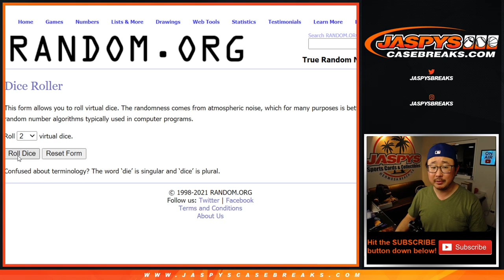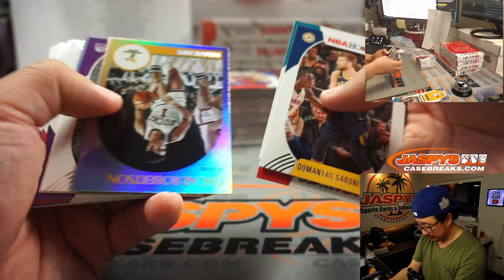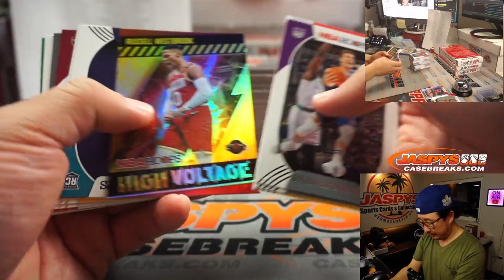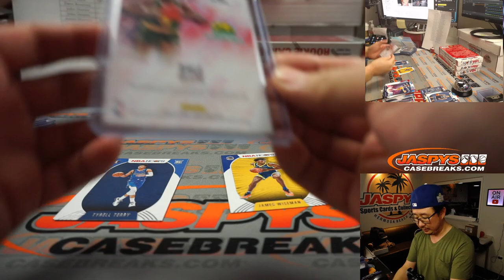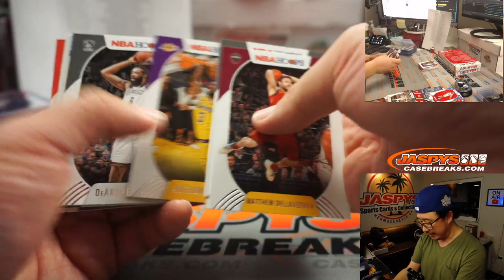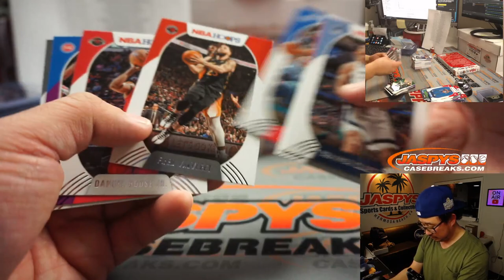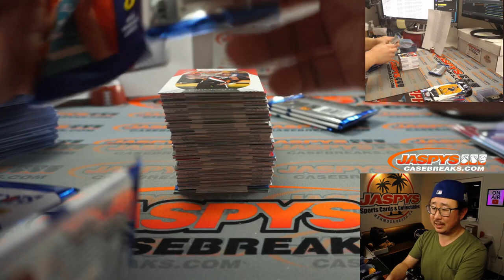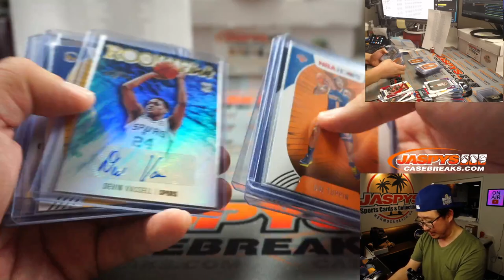Fr, 02.05.21 // 5Box RT #7 // 2020-21 Panini Hoops Basketball (NBA)